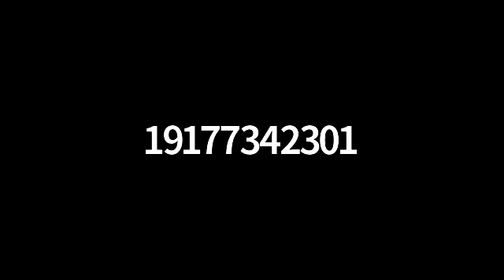Daf Yomi Yevamos 69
Daf ס״ט
1. We know leviyah and yisroeles from the word ubas
2. We can’t use the drasha of one that causes widows and divorcees to teach us a leniency because then why would the passuk say leviyah and yisroel
3. R akiva needs the words widow and divorcee to teach that both have the same Halacha as a standard woman
4. Remarrying a wife will not make her passul from eating terumah
5. However a chalal will make her passul
6. In order to make her passul, the relationship needs to be with relations and marriage and not just one
7. Machlokes Rabanan and R Yosi is by a second generation Mitzri or Edomi
8. Machlokes between r yosi and r Shimon ben Gamliel is by Amon and Moav

Mishna
1. If a man raped or coerces a female kohen she can still eat teruma. If he’s a kohen and she’s a Yisroel then she can’t eat terumah
2. Same applies to a guy is dumb

Amud ב
1. If she got pregnant then she can’t eat terumah
2. A son can make allow a mother to eat terumah when a father can’t
3. The son of a non Jewish slave is not considered a son to allow or disallow teruma
4. A mamzer is considered a child
5. A kohen gadol can allow his mother to eat terumah and disallow his grandmother

Gemara
1. A fool and a minor that get married and die without kids, don’t even need chalitza because the marriage was nothing
2. Why were not concerned that the woman is pregnant
3. Machlokes if a couple sleeps together when they’re engaged if it’s considered a mamzer or a safek mamzer
4. Machlokes if the Machlokes is only when they’re concerned for her being promiscuous
5. Different versions of the MachlokesDaf ס״ט
1. We know leviyah and yisroeles from the word ubas
2. We can’t use the drasha of one that causes widows and divorcees to teach us a leniency because then why would the passuk say leviyah and yisroel
3. R akiva needs the words widow and divorcee to teach that both have the same Halacha as a standard woman
4. Remarrying a wife will not make her passul from eating terumah
5. However a chalal will make her passul
6. In order to make her passul, the relationship needs to be with relations and marriage and not just one
7. Machlokes Rabanan and R Yosi is by a second generation Mitzri or Edomi
8. Machlokes between r yosi and r Shimon ben Gamliel is by Amon and Moav

Mishna
1. If a man raped or coerces a female kohen she can still eat teruma. If he’s a kohen and she’s a Yisroel then she can’t eat terumah
2. Same applies to a guy is dumb

Amud ב
1. If she got pregnant then she can’t eat terumah
2. A son can make allow a mother to eat terumah when a father can’t
3. The son of a non Jewish slave is not considered a son to allow or disallow teruma
4. A mamzer is considered a child
5. A kohen gadol can allow his mother to eat terumah and disallow his grandmother

Gemara
1. A fool and a minor that get married and die without kids, don’t even need chalitza because the marriage was nothing
2. Why were not concerned that the woman is pregnant
3. Machlokes if a couple sleeps together when they’re engaged if it’s considered a mamzer or a safek mamzer
4. Machlokes if the Machlokes is only when they’re concerned for her being promiscuous
5. Different versions of the Machlokes